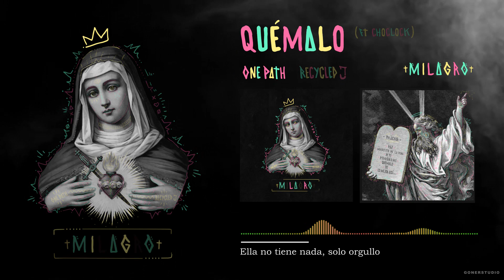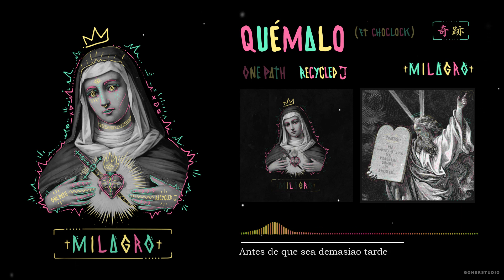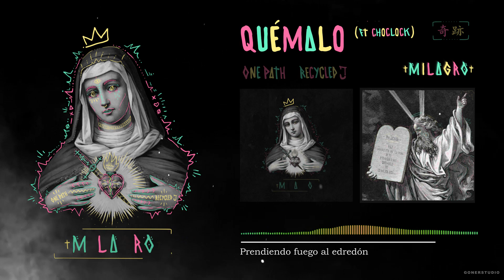05. One Path & Recycled J - QUÉMALO (ft. Choclock)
Fifth track on the album "MILAGRO"
Lyric Video to "QUÉMALO" by One Path & Recycled J.

Produced by One Path
Written by J. Bilbao, J. Escorial, S.B. Miguel
Artwork by Madnesh
Lyric video by Gonerstudio